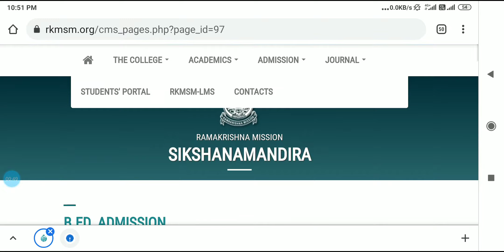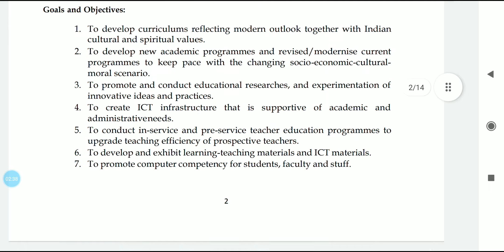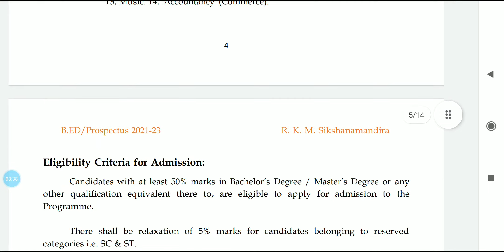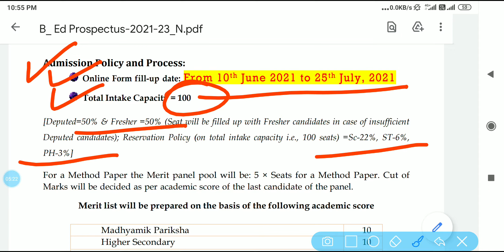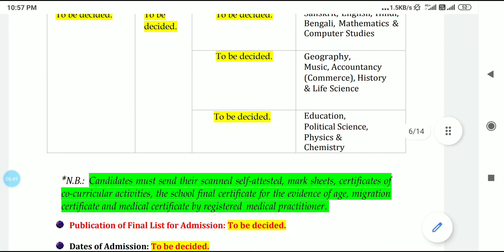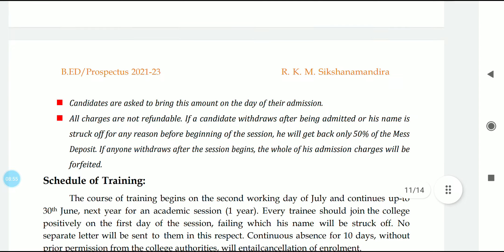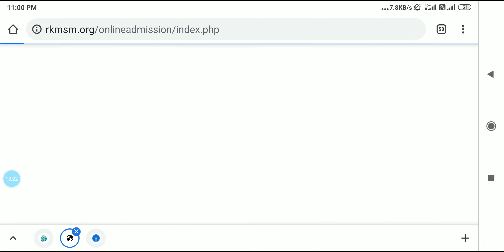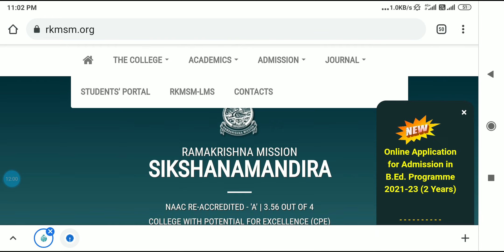B.Ed Admission Ramkrishna Mission Sikshanamandira 2021-23 ll B.Ed RKM Belur Math Howrah, Kolkata ll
Is video main aap savi Ram Krishna Mission Sikshanamandira Belur Math Howrah Kolkata West Bengal se jo B.Ed admission Session 2021-23 se related jo new notification update huwi hai uske bare main full details jaan payenge aur apply kar payenge.